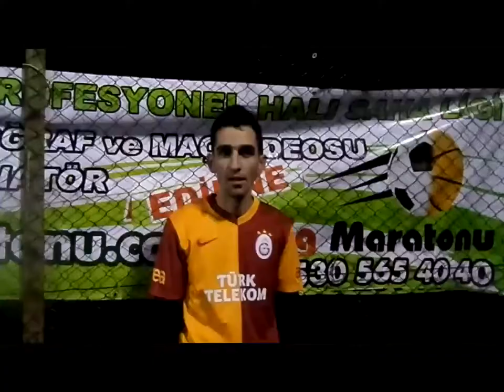İstasyon Gençlik Sezarlar